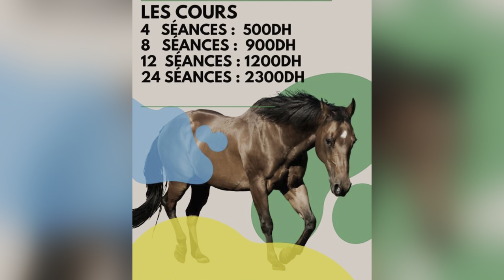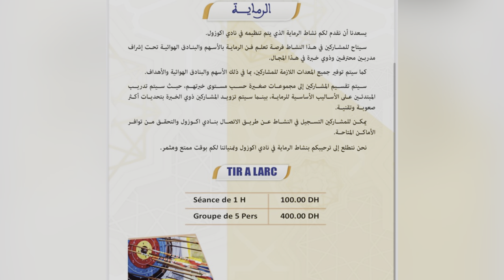أحسن بلاصة ترتاحوا فيها ناس رباط و سلا، لعشاق الخيل : نادي أكوزول للفروسية 🐎 // Club agouzoul 🐎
سلا
سلا الجديدة
نادي الفروسية
نادي الخيل
نادي الفروسية أكوزول للفروسية
Club rabat
Club salé
Club sale
Club agouzoul sale
Club agouzoul salé
Club équestre au pur sang نادي للفروسية
Equitation
Tir a l'ac
Parc de jeux
Paintball
Restaurant
Salé al jadida
Club_agouzoul
نادي الفروسية بسلا
نادي الفروسية المزار
الفروسية
نادي الصيد والفروسية
نادي الاحمدي للفروسية
نادي الأحمدي للفروسية
عيش تجربة : في نادي الفروسية بأولاد فايت
نادي السهول للرماية والفروسية
نادي الصيدوالفروسية
نادى الفروسيه
والفروسية
هيئة الفروسية
تعليم الفروسية
للفروسية
رئيس هيئة الفروسية
دار السلام للفروسية
ركوب الخيل
ركوب الخيل الرباط
نادي الفروسية دار السلام الرباط
club d equitation dar essalam Rabat
ركوب الخيل بالرباط
ركوب الخيل الرباط
ركوب الخيل في الرباط
نادي الفروسية
نادي الفروسية بالرباط
نادي الفروسية صخيرات
خيول بني يخلف
خيول المغرب
خيول دار السلام
سرعة الخيول المغربية
فنون الفروسية
طريقة الركوب على الخيل
club skhirat
club agouzoul
club agoulou
club world cup 2023
amphis club skhirat
club kasbah skhirat
club equitation casablanca
club equitation rabat
club équestre should
club équestre agouzoul
équitation club 3
club d'équitation
club 2 equitation
club bayard equitation
club farah d'équitation meknes
fete du club equitation
concours equitation club 4
concours equitation club 2